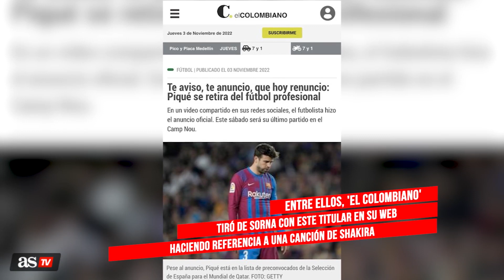El TITULAR CON SORNA de un medio COLOMBIANO para la noticia de PIQUÉ que ya es VIRAL | AS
‘El Colombiano’ aprovechó el anuncio de la retirada del fútbol de Piqué para lanzar este dardo al futbolista sobre su vida privada.